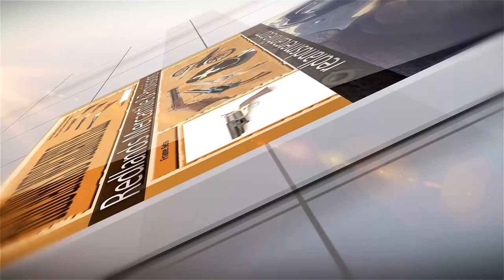Redlands Mercantile & Provisions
Redlands Mercantiles brings the Old West Frontier alive with over 150 unique replica guns and western collectibles that you have probably seen in the movies or on TV for the past 40 years.We hope to give you the opportunity to relive the days of Wyatt Earp, Kit Carson, Wild Bill Hickok, Pat Garrett and countless other western legends. For nearly 6 years the Redlands Mercantiles has been offering folks access to authentic, affordable, high quality western replicas and collectibles including western pistols, rifles, badges, wanted posters, and much more. At the Redlands Mercantiles we try to bring history to life for everyone. We have blank guns,the old west,civil war guns,gun replica's,colonial weapons,20th century weapons,collector classics,pirate weapons and even medieval weapons.